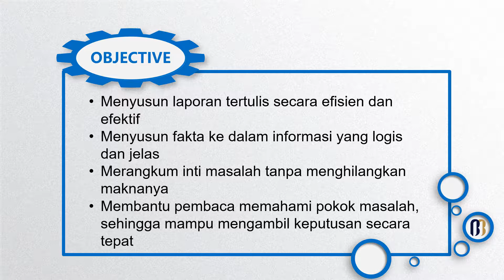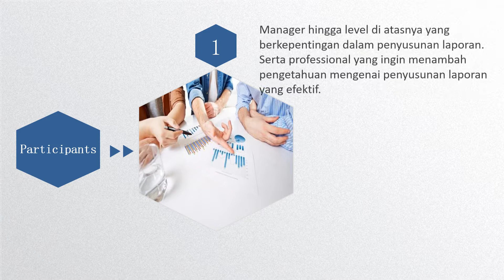Informasi Jadwal Training 2019-2020 (Manajemen Penulisan dan Penyampaian Laporan)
Manajemen Penulisan dan Penyampaian Laporan Training